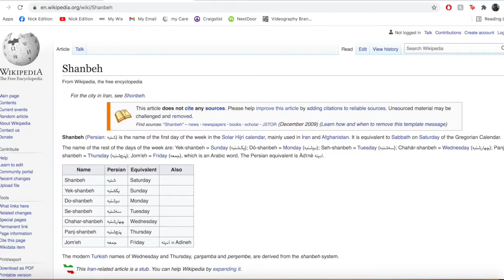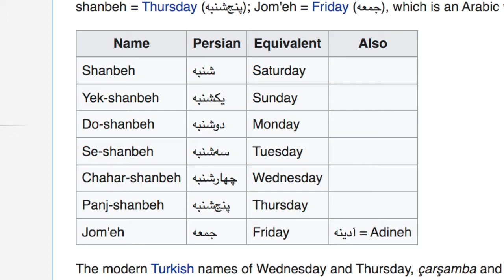Learn Persian (Farsi) With Me – Ep. 6 (Numbers, Days of the Week)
Join me on a 7 day challenge to learn as much Farsi as possible!!! I work with several Persian women (and men) whom I want to impress in the next week with my Farsi knowledge! Let's have some fun!!

Intro: (0:00)
Episode Six: (0:20)
Reviewing: (1:23)
Thoughts?: (2:55)
Numbers: (3:07)
Days of the Week: (4:45)
Outro: (5:38)

Like the vibe? For more detailed discussions on topics ranging from travel, to languages, psychology and philosophy, check out my

If you want to support me as I continue to explore new countries, learn languages, and discover more about this fascinating place we call earth, I do accept donations